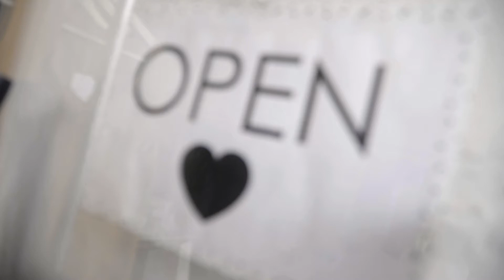Neisha faster edit MSM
Produced by Marmalade Sky Marketing